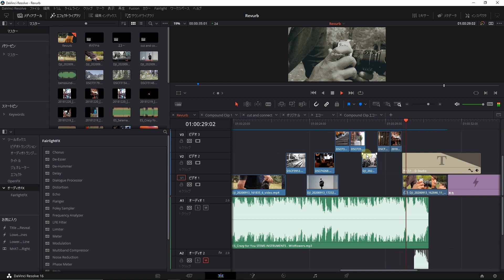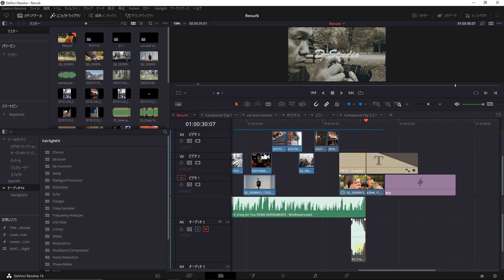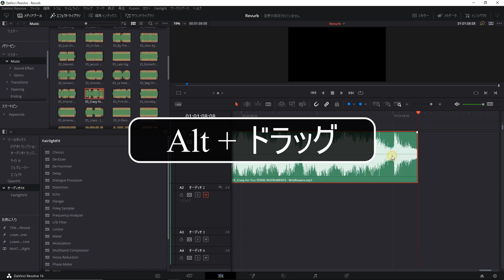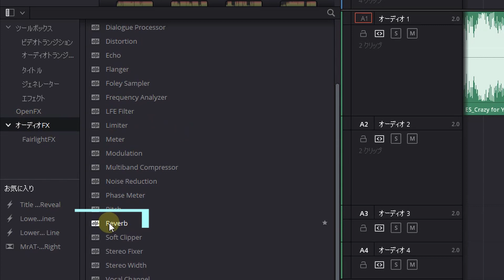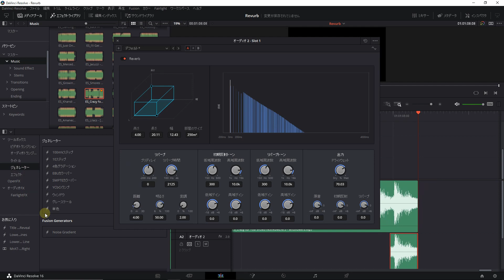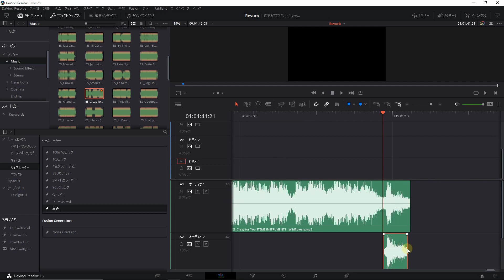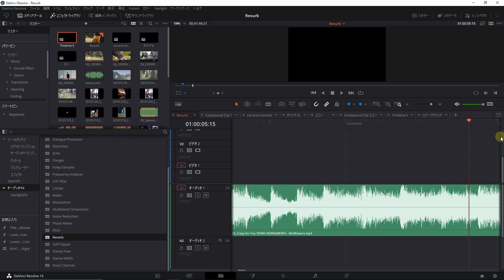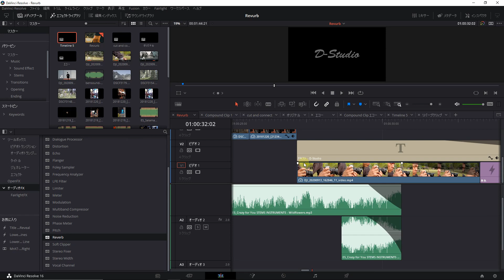BGMの長さを動画に合わせる方法 尺合わせのワザ Reverbを使う【Davinciの館 Vol.35】Davinci Resolve 16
動画編集には欠かせない音楽の長さを調整するReverbを解説します。
気に入った音楽でも動画の長さに合わないときや、好きなところで終わりたいときに使うエフェクトにReverbというものがあります。
設定方法さえわかれば使い方は簡単なので、ぜひ参考にしていただいて動画編集を楽しんでください。

0:00         オープニング
1:15        エコーとリバーブの違い
2:15        曲を好きな長さに終わらせる方法
4:54       リバーブの設定方法2種類
14:46     エンディング

Lens      : Fujinon 18-55mm

使用ソフト
DavinciResolve 16.2 無料版